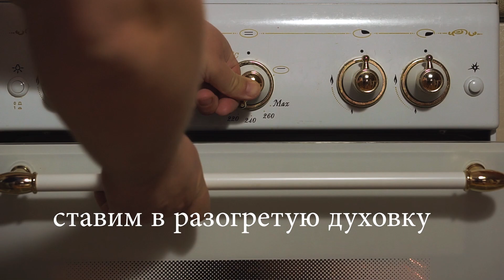Запеченная свинина в духовке, быстрый и простой рецепт приготовления своими руками в деревне.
Запеченная свинина в духовке, быстрый и простой рецепт приготовления своими руками - Ваши близкие точно оценят. Но какая получается запеченная свинина в духовке, Вы увидите в моем видео.

👉 Остались вопросы? – Напиши комментарий.